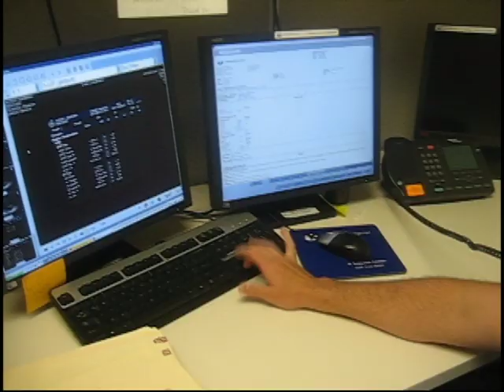UMass Cardiology - The Echo Lab, a How to Guide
Scene 4 of 23 from the 2009 UMass Cardiology Graduation.

A How to Guide to reading Echos at UMass